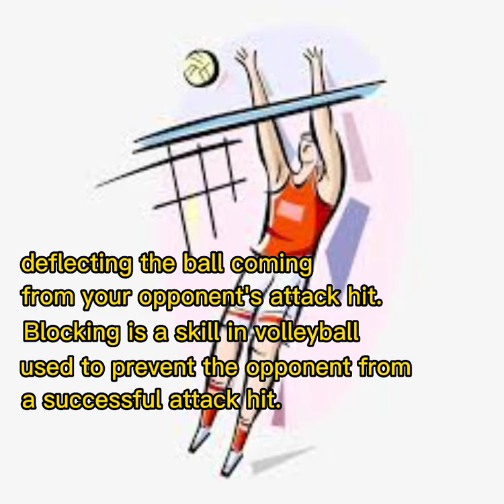Volleyball Video Presentation By: Garcia John Steven G. From: BSBA HR 3-J